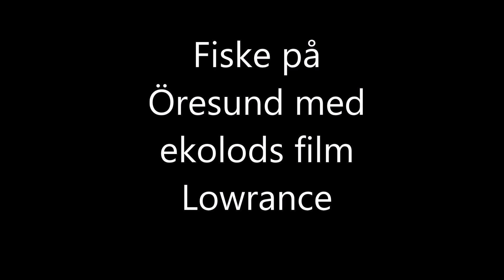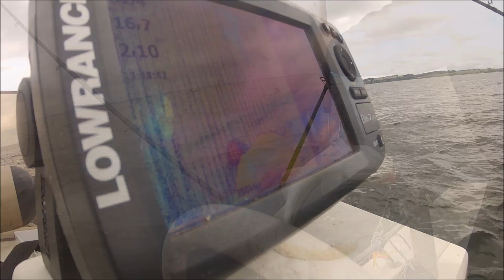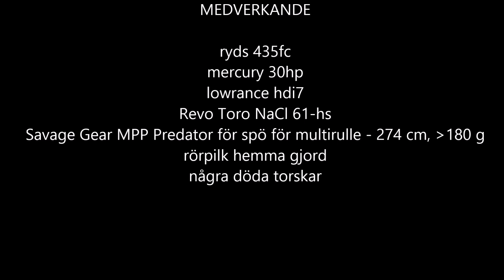fiske öresund 2015-06-28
fiske öresund i min båt ryds fc 435 vid staffans bank.
lowrance hdi7 ekolod är det jag använder